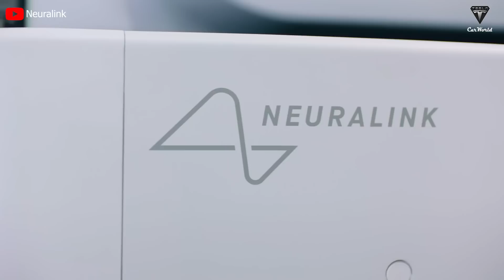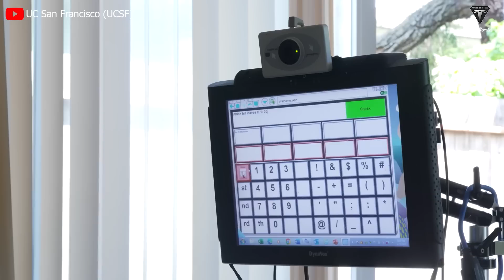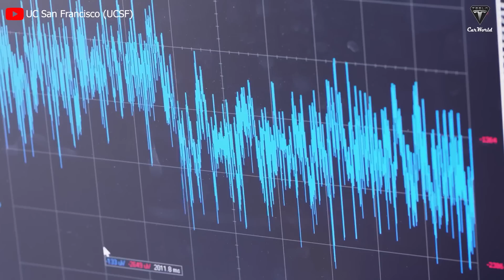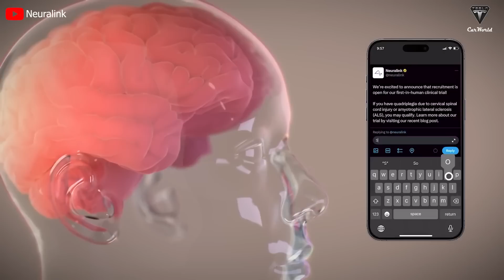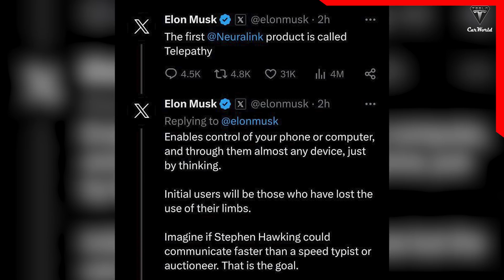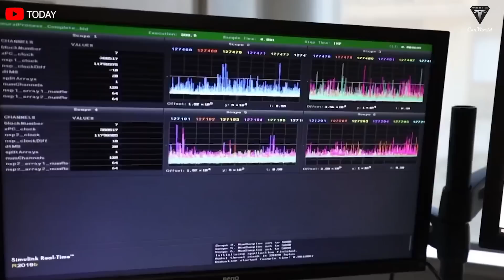Elon Musk's Neuralink Just Implants Next-Gen Brain Chip in FIRST Human!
Introduction: 🧠🚀
Welcome to the forefront of neurotechnological innovation! In this article, we delve into the groundbreaking developments of Neuralink, Elon Musk's brainchild, as it takes a giant leap forward in the field of Brain-Computer Interface (BCI) technology. Join us on an exciting journey as we explore the recent N1 chip implantation, the futuristic promise of "telepathy," and the potential impact on individuals with neurological disorders.
Summary: 🌐🔍
🔍 Implantation Breakthrough: Neuralink achieves a significant milestone with the successful implantation of the N1 chip, boasting 1,024 electrodes for minimal pain and reduced rejection rates. Discover the intricacies of the surgical process and the remarkable recovery of the first patient.
🔍 Telepathic Control: Uncover the transformative power of Neuralink's first product, "telepathy." Learn how this technology enables users to control devices with mere thoughts, offering a glimmer of hope for those with limb disabilities. Elon Musk's vision for enhanced communication and control is within reach.
🔍 Security Concerns: Journey into the ethical landscape surrounding Neuralink as we discuss potential vulnerabilities. While experts acknowledge the risk of hacking, we weigh in on current safety measures and the balance between technological advancement and security concerns.
🔍 Comparisons with BCI Synchron: Explore the competitive landscape of BCI technology. Witness how Neuralink stacks up against BCI Synchron's achievements, including the remarkable feat of allowing paralyzed individuals to perform daily tasks independently.
🔍 Future Prospects: Peer into the future with Elon Musk's ambitious goals for Neuralink. From accelerated communication for individuals with disabilities to the speculative realm of memory storage, we examine the potential applications that could reshape the landscape of human-machine interaction.
🔍 Public Perception: Dive into the public's mixed reactions to Neuralink's advancements. From concerns about security to ethical considerations, we dissect the various viewpoints, offering a balanced perspective on the potential risks and rewards associated with this cutting-edge technology.